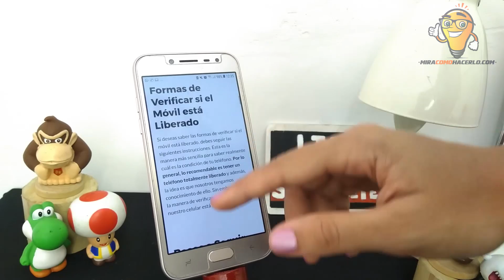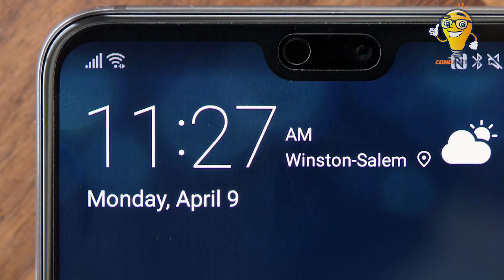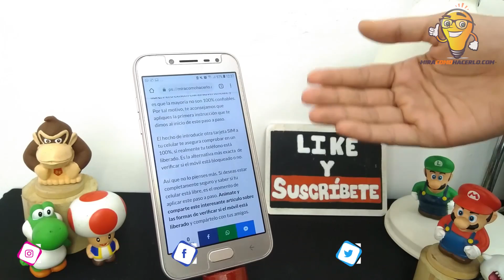Cómo Saber si tu Móvil está Liberado